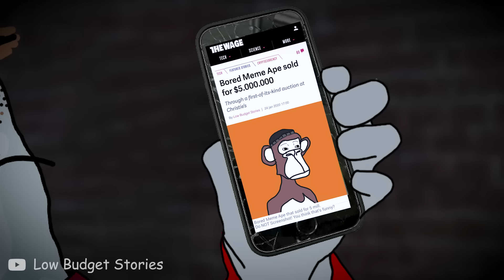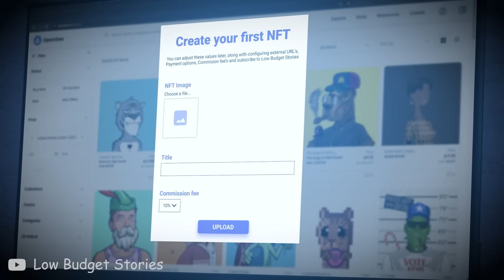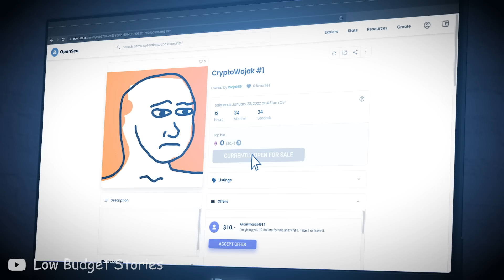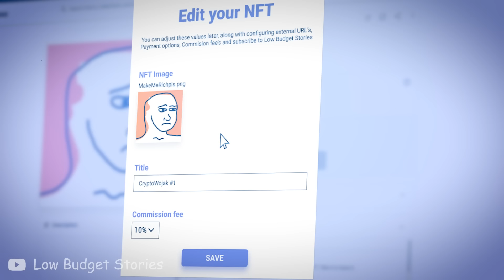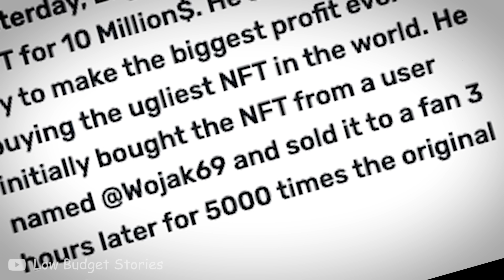When you flip your first NFT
In this Crypto meme video, Wojak tries flipping NFTs in order to become rich and escape the rat race. Jimmy tells him that NFTs get sold for millions and Wojak thinks he can do that too. Time to quit his wage job and become rich! Or not?...

🔸Bitcoin/BTC:
bc1qc30sew8h6llkvwku8kdgh95mp7ym5xrv39gw3u

🔸Ethereum/ETH:
0x7924D9A86042d6CFf721194e93D0a8F2BA89FCbe

🔸Cardano/ADA:
addr1q955z6jp6tg0560sv4dnypvsur98qktjds0p46d3qkmlx8tfg94yr5kslf5lqe2mxgzepcx2wpvhymq7rt5mzpdh7vwsuhjt8x

🔸 Monero/XMR:
422WaV892QWVmGbRtvmV1P6THt1XZUCDB4Xd8erjfyAbL8Ey12cSvWRBpUF63Dfu9e6V2Yr8LBscnWtMAroHgMvTEdGdWfS

Any feedback on my videos is welcome in the comments! I’m a new kid on the block who likes making doomer, boomer, zoomer etc. memes, and it would be epic if one day I can become as great as Bizonacci, Dustin O’daffer or MillenniaThinker. Your feedback really helps me in improving my meme animations.